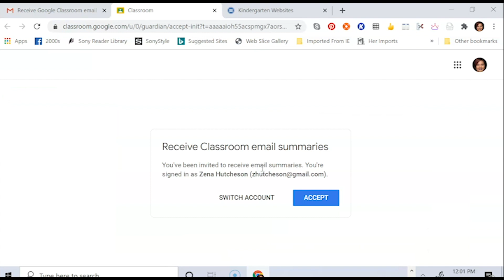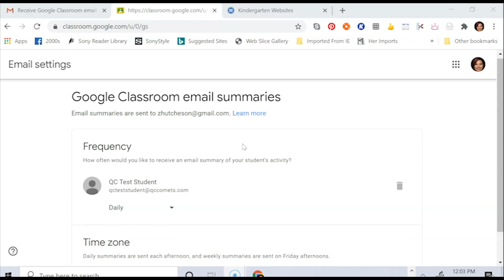Parent Tutorial - Accepting Parent/Guardian Summaries on Google Classroom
A quick tutorial on how Parents / Guardians can accept invites from the child's teachers in order to receive Classroom Summaries on Google Classroom.